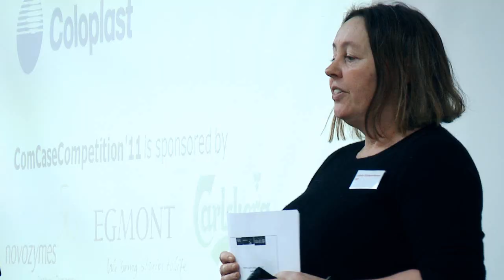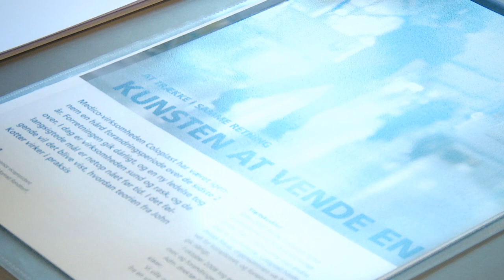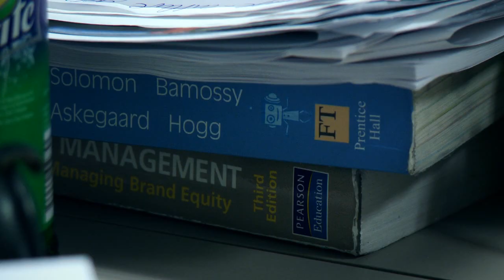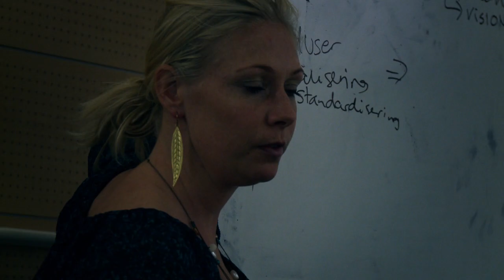ComCaseCompetition reportage dag 1-2